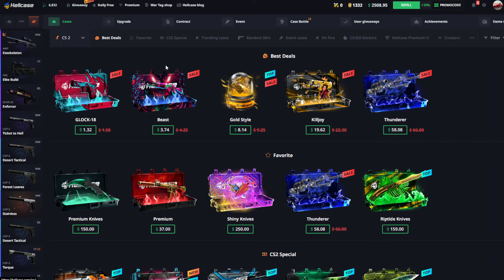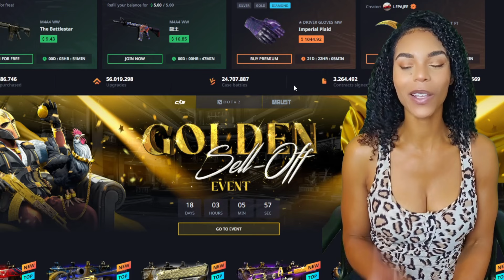HELLCASE Promo Code - New Hellcase Bonus Code 2024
Use my Hellcase promo code "LEPAJEE" for FREE balance + deposit bonuses in 2024!